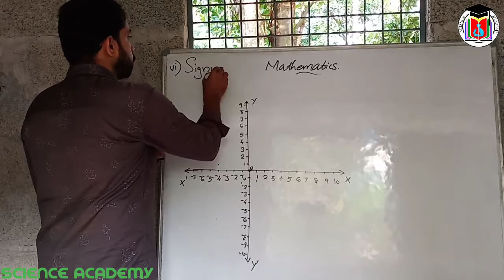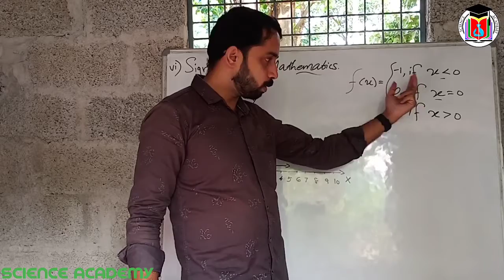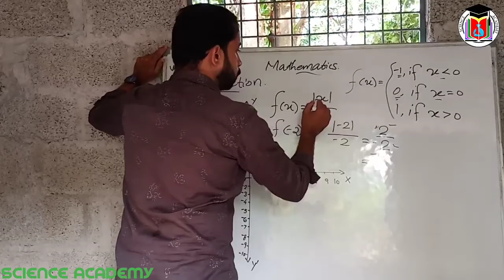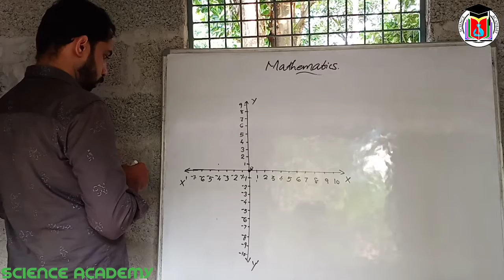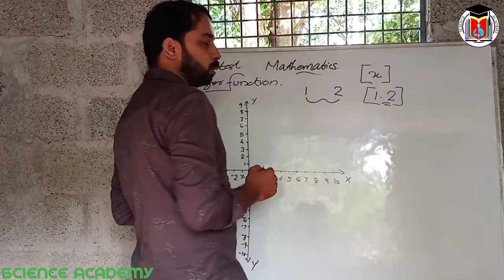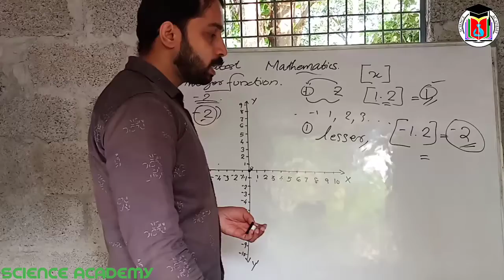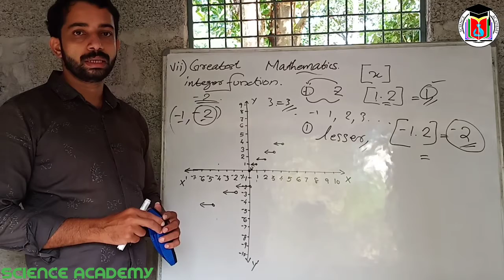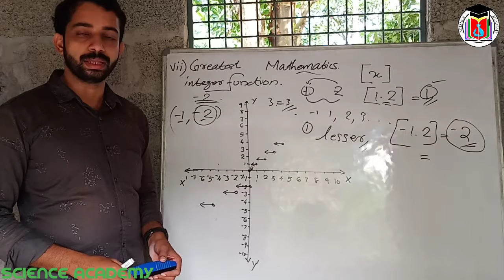Science Academy | Plus one | Mathematics | Syam sir